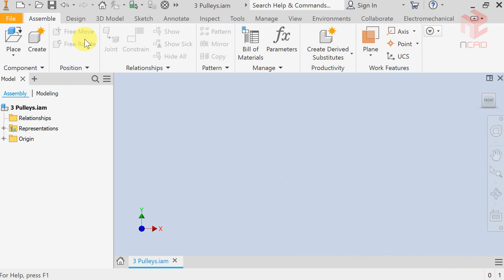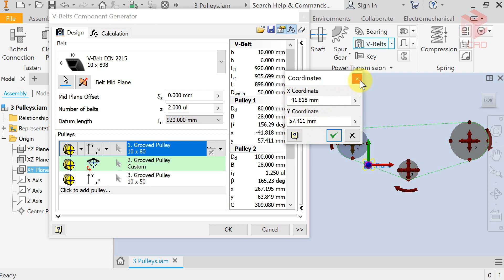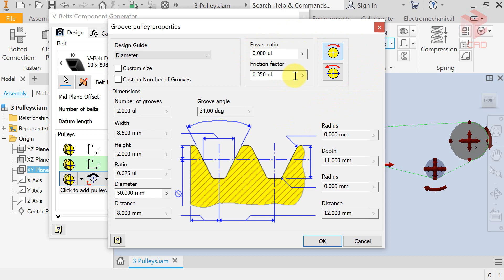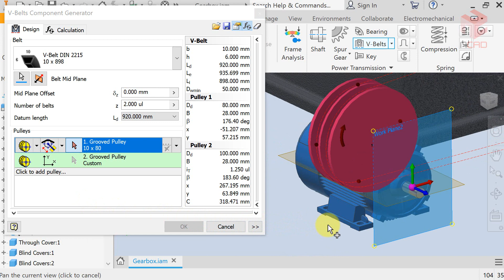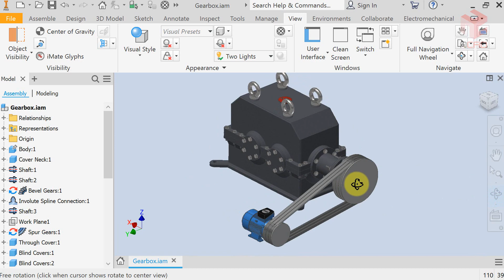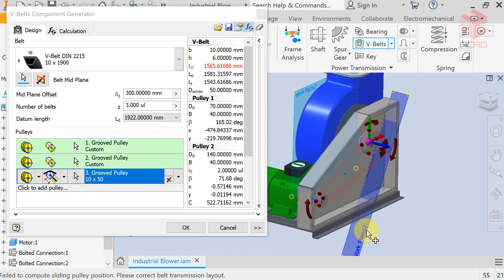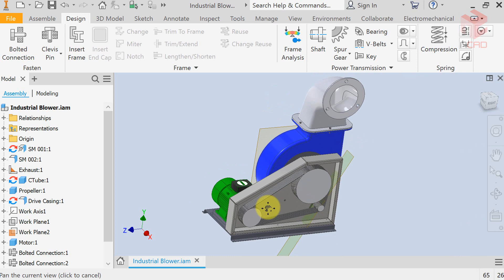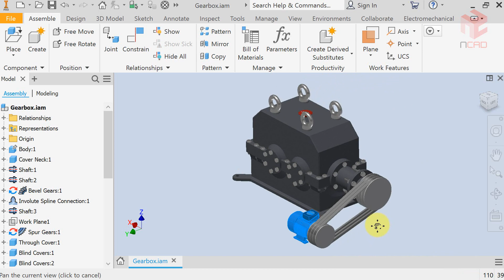Thiết kế bộ truyền động đai V | Inventor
Video này hướng dẫn cách thiết kế bộ truyền động đai V bằng cách sửa dụng công cụ Component Generator trong Inventor. Bạn có sử dụng công cụ này để thiết kế và phân tích các bộ truyền công suất. Đây là một công cụ mô phỏng cho các dạng truyền động đai V và có thể sử dụng mà không cần bước tính toán.
Nội dung các phần chính của video bao gồm:
00:00 Giới thiệu
00:11 Thiết kế bộ truyền đai với 3 puly
04:51 Thiết kế bộ truyền đai với 2 puly
08:57 Thiết kế bộ truyền đai có bộ căng đai
12:41 Chỉnh sửa bộ truyền động đai
Nếu có bất cứ câu hỏi nào, đừng ngần ngại để lại bình luận cho chúng tôi.